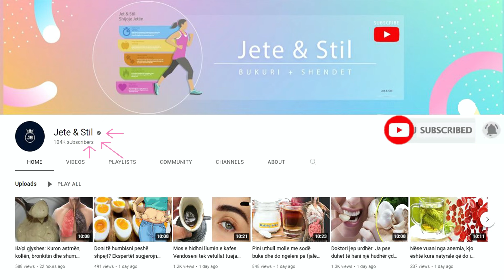Pasi ta dëgjoni këtë lajm, nuk do t'i ndani ullinjtë nga tavolina juaj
Yndyrnat e shëndetshme në ullinj nxirren për të prodhuar vaj ulliri, një nga komponentët kryesorë të dietës tepër të shëndetshme mesdhetare. Ullinjtë shijohen gjithashtu në sallata, sanduiçe dhe pica. Disa ullinj të papjekur janë të gjelbër dhe bëhen të zinj kur piqen. Të tjerat mbeten jeshile edhe kur piqen plotësisht.

The healthy fats in olives are extracted to produce olive oil, one of the main components of the incredibly healthy Mediterranean diet. Olives are also enjoyed in salads, sandwiches and pizza. Some unripe olives are green and turn black when ripe. Others remain green even when fully ripe.